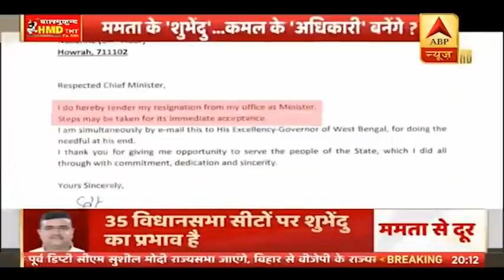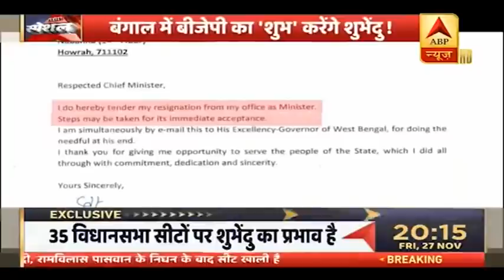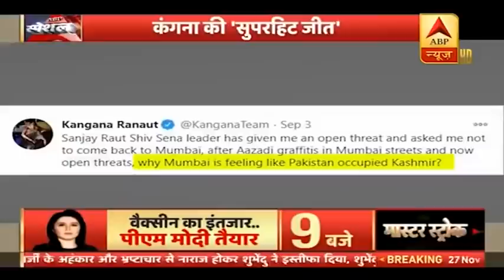CM Nitish को लगातार निशाना बना रहे Tejashwi, विधानसभा में हुआ जमकर हंगामा | ABP Special